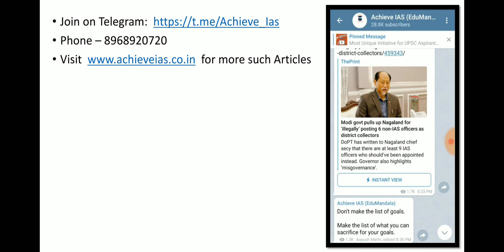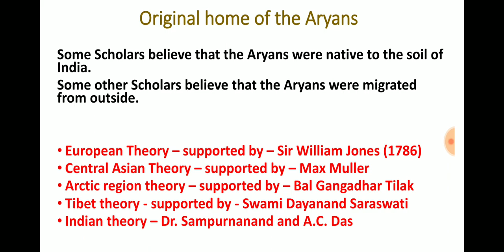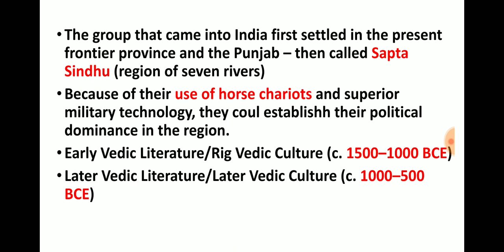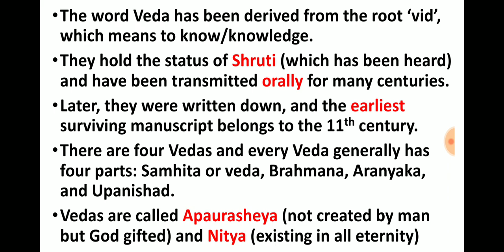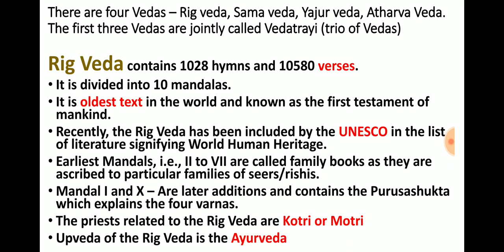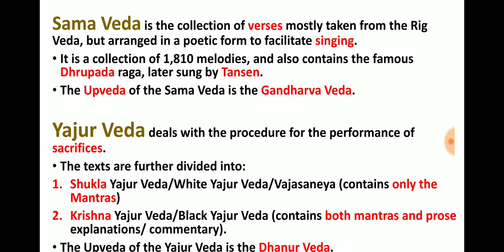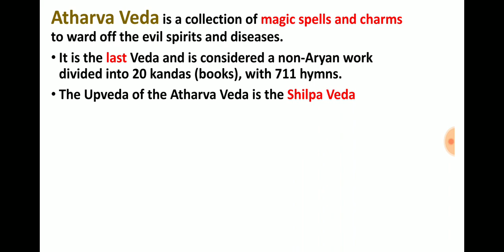The Vedic Age | Ancient History of India • Ep - 9 | Achieve IAS